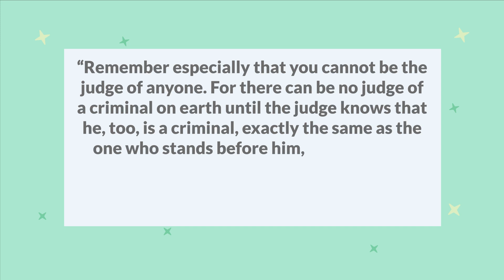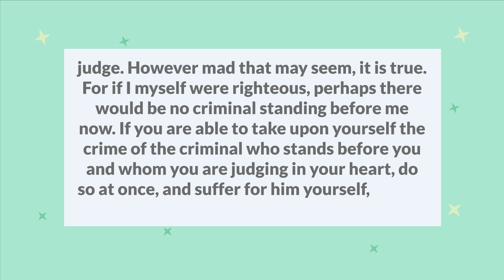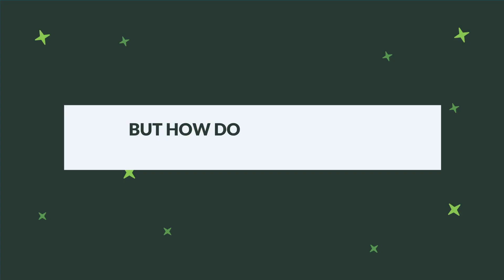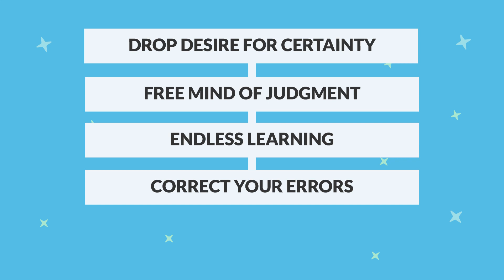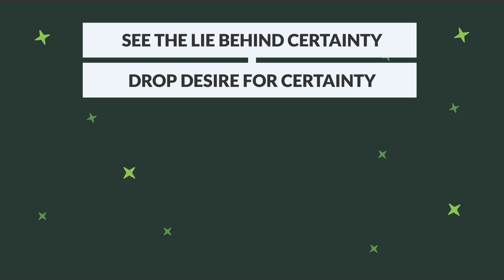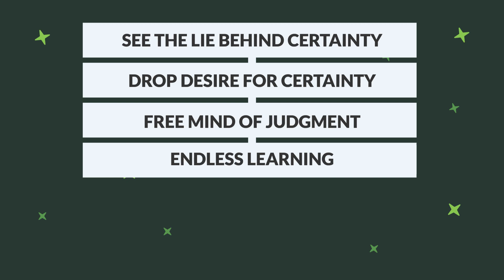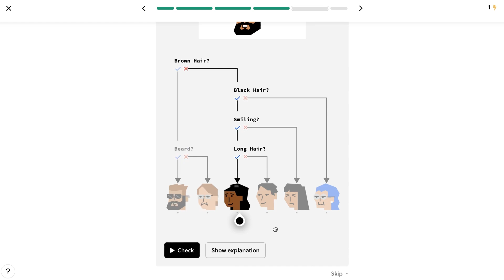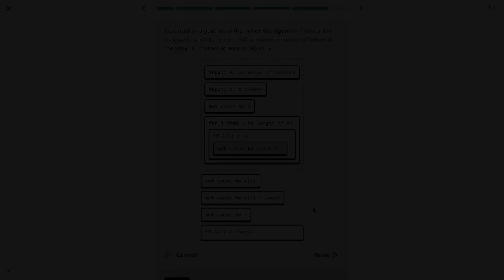Dostoevsky - Improve Yourself, Improve the World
WISDOM WEDNESDAY. Every week, you’ll get five powerful quotes from timeless thinkers (combined with some original insight)

In this video, I talk about Fyodor Dostoevsky, The Brothers Karamazov, judgment, and learning.

In The Brothers Karamazov, Dostoevsky wrote, “Remember especially that you cannot be the judge of anyone. For there can be no judge of a criminal on earth until the judge knows that he, too, is a criminal, exactly the same as the one who stands before him, and that he is perhaps most guilty of all for the crime of the one standing before him. When he understands this, then he will be able to be a judge. However mad that may seem, it is true. For if I myself were righteous, perhaps there would be no criminal standing before me now. If you are able to take upon yourself the crime of the criminal who stands before you and whom you are judging in your heart, do so at once, and suffer for him yourself, and let him go without reproach.” And Dostoevsky’s character is saying something pretty powerful here: that by freeing your mind of judgment, you can create a better world.

But how does a mind free of judgment lead to a better world? The key to creating a better world is correction: we have to be able to correct our mistakes. And the only way to correct our mistakes is through learning, and only a mind free of judgment is capable of endless learning.

But how do you free your mind from judgment? By dropping your desire for certainty.

So how do you drop the desire for certainty? It happens naturally when you see that certainty is impossible.

So if you see the lie behind certainty, you’ll drop your desire for it. You’ll be OK with living in uncertainty. And if you drop the desire for certainty, you’ll free yourself of judgment. And if you free yourself of judgment, if you stop letting others judge you, if you stop judging yourself and others, you’ll enter a space of endless learning. And through endless learning, you can correct your errors, and by correcting your errors, you can create a better world.

OUR COURSES
Coming soon. Sign up to my newsletter to be notified when they release.

OUR BOOKS
Follow No One comes out December 2022. Sign up to my newsletter to receive an e-mail when it comes out and read exclusive essays from the book

FURTHER READING
The Brothers Karamazov by Fyodor Dostoevsky

NOTES
(1) Videos are just my opinion, for entertainment and informational purposes. Just some things to think about—not advice.